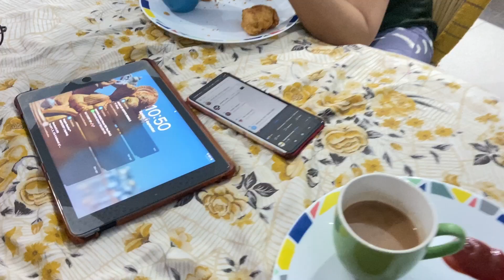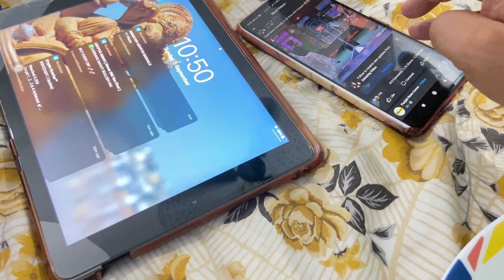Samosa party 🎈 Teacher Day celebration#uttarakhand